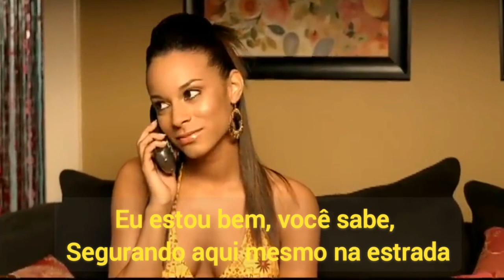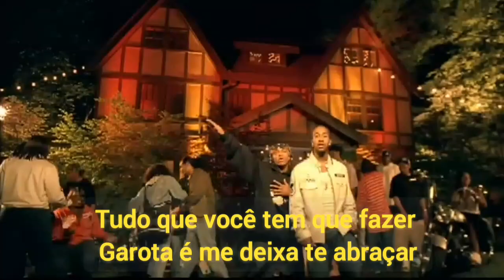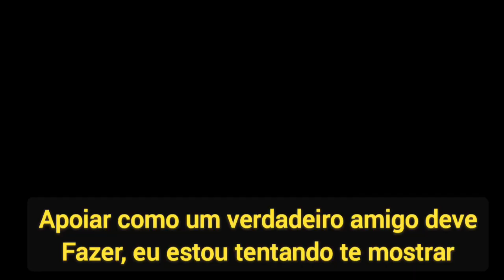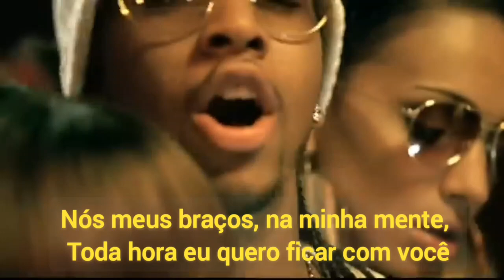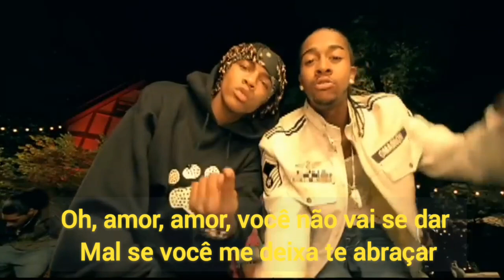Bow Wow feat Omarion - Let Me Hold You (Legendado/Tradução)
(Lyrics) Bow Wow - Let Me Hold You

Y'all know what this is
This what you need to do, girl
So So Def

I been watchin' you for a minute
Come through here so sweet scented
Your life, girl, you need me in it I'm determined to win it
I know what you need, I know what's wrong
I know how to make it tight
Everything'll be alright if ya (let me hold you)
And introduce you to my world
Introduce you to the better side of life
That you ain't been seein', girl
I'ma show you where it's at
And I'ma show you how to get it
All you got do is be wit' it and (let me hold you)
Down, like a real man's supposed to
I never would've approached you if I ain't have intentions on doin' good
See, dude you wit' is so fooled, to me, girl, you're so cool
And all I'm askin' you to do is (let me hold you)
Down, like a best friend and two homies in the gang
When you cry I wanna feel your pain, no secrets, no games
All excitement, nothin' plain, to keep you happy that's my aim
And all you gotta do, girl, is (let me hold you)

In my arms, in my mind all the time
I wanna keep you right by my side 'til I die
I'm gonna hold you down and make sure everythin' is right wit' you
You can never go wrong if you let me hold you
Down, like a real friend's supposed to
I'm tryna show you the life of somebody like you should be livin'
Oh baby, baby, you can never go wrong if you let me hold you (never)

I'ma keep you up on what's poppin' and shake you fresh to death
When we hit the mall we can ball 'til there's no more left
I know you ain't used to it, but you gon' get used to it
'Cause that's the only way I'ma do it, let me (hold you)
All da homies think I'm trippin' 'cause I got you a pad, but see
They just mad 'cause they ain't get you, they ain't get you
Scorpio is your sign and girl you're so fine
And I would do whatever in no time, no shine (let me hold you)
It's what your comin' with, but I'ma change all that
Rearrange that, put you in the Range, all black
With the rims to match, phone attached, TVs in the back
How you gon' say no to that, huh? (Let me hold you)
Niggas look at me like, "Man, here you go, really 'bout to blow some dough
Ain't nobody did before, so why is you so gung-ho?"
'Cause I believe this was meant to be
I just gotta work at it like a crack addict up in rehab (let me hold you)

Oh baby, baby, you can never go wrong if you let me hold you

Down-down, around, Atlanta-lanta, f-found
E'rybody know now what I'm tryna do
I say, down-down, around, Atlanta-lanta, f-found
I'm just tryna get you to let me hold you

Oh baby, baby, you can never go wrong if you let me hold you (hold you)